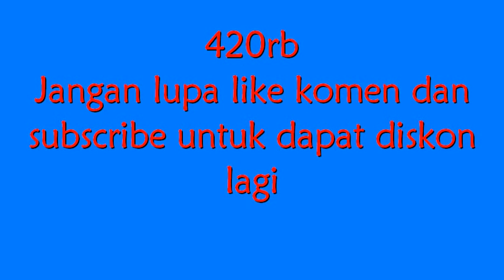Cargloss New Sport One Helm Full Face - Winning Red - Merah, SIZE M